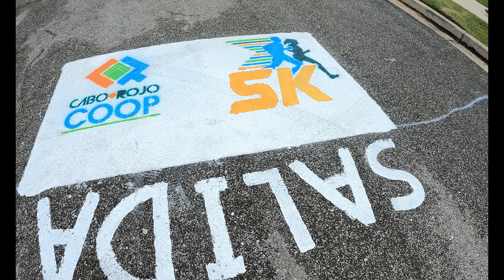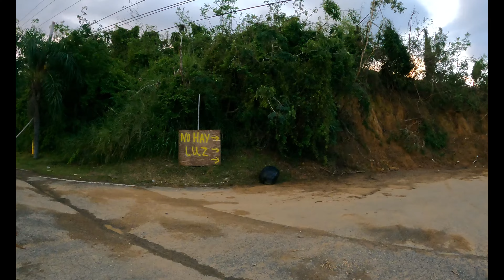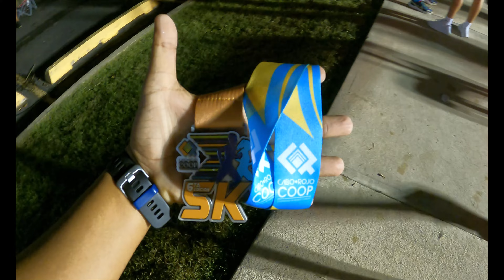Vlog 65: 5K Cabo Rojo Coop 2022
Me fui a correr por primera vez en el pueblo de Cabo Rojo donde le dimos a un 5K de la Cooperativa del pueblo, en su sexta edición. También recuerda compartirlo. Nos vemos en la ruta.